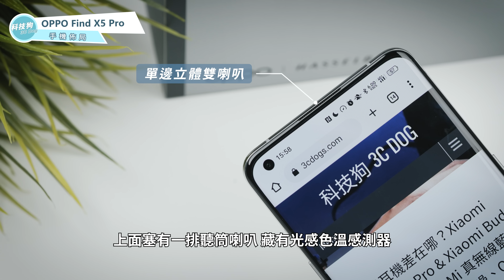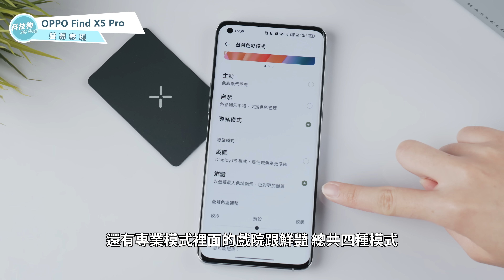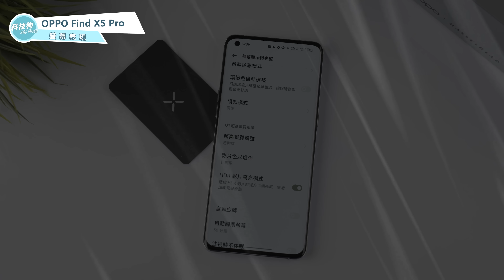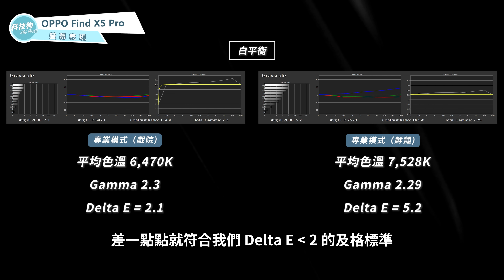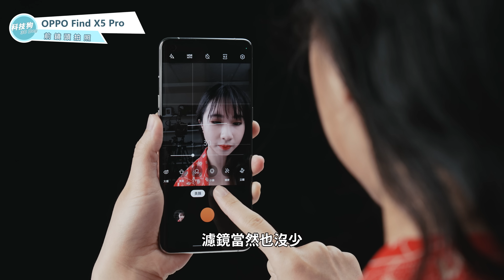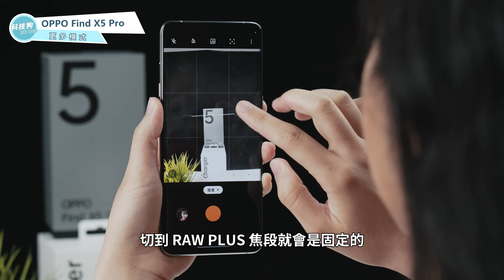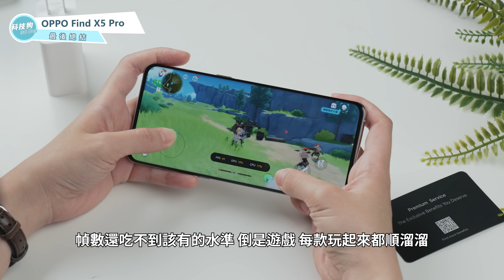Find X5 Pro 開箱評測 優缺點 評價 OPPO 手機超主觀體驗｜Snapdragon S8 Gen 1、5G + 5G 雙卡雙待、eSIM、天璣9000、拍照 review ptt｜科技狗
::: 章節列表 :::
➥ 主觀體驗
00:00 前情提要
00:35 配件開箱
00:54 手機佈局
02:14 無線訊號
03:15 螢幕表現

➥實測表現
07:00 音效表現
07:29 跑分燒機
08:33 遊戲支援度
09:02 續航充電

➥ 軟體 & 拍照
11:08 ColorOS 12.1
12:40 安全性驗證
13:05 鏡頭佈局

➥ 最後總結
17:19 最後總結

::: OPPO Find X5 Pro 規格 :::
核心效能：Qualcomm Snapdragon 8 Gen 1
記憶容量：12GB LPDDR 5
儲存容量：256GB UFS 3.1 無法擴充
螢幕面板：6.7" 雙曲面 AMOLED
螢幕最大亮度：SDR 峰值亮度 1,200nits、HDR 峰值亮度 1,340nits
螢幕更新速率：1 - 120Hz（LTPO 2.0）
螢幕解析度：525PPI、3,216 x 1,440、20：9
電池容量：5,000mAh
有線充電：80W SuperVOOC 超級閃充、18W PD、18W QC
無線充電：50W AIRVOOCTM 無線閃充、10W 無線反向充電
SIM 卡：5G + 5G Nano SIM 雙卡雙待（支援 eSIM）
支援訊號：Wi-Fi 6、NFC、Bluetooth v5.2、GPS、IP68 防水防塵

後鏡頭規格：
．50MP 廣角主鏡頭、Sony IMX766、f/1.7、OIS
．50MP 超廣角鏡頭、Sony IMX766、f/2.2、FOV 110.3°、4cm 微距
．13MP 長焦鏡頭、f/2.4、5x 混合變焦、20x 數位變焦
．32MP 自拍前鏡頭、Sony IMX709、f/2.4、FOV 90°